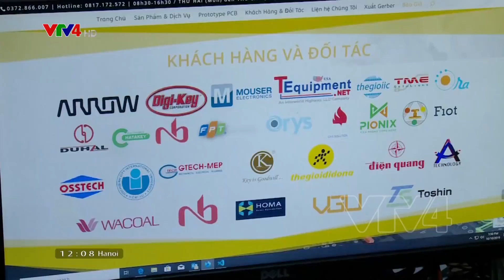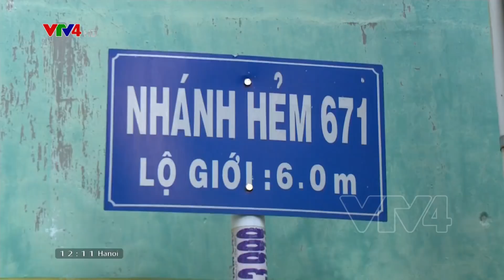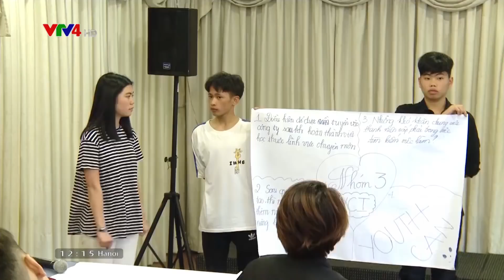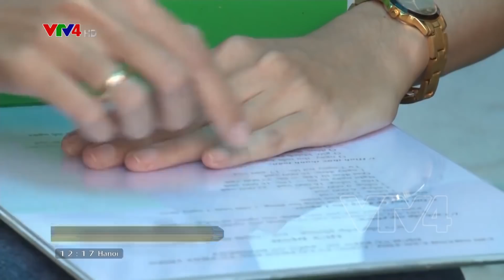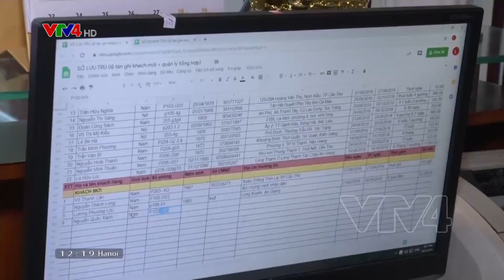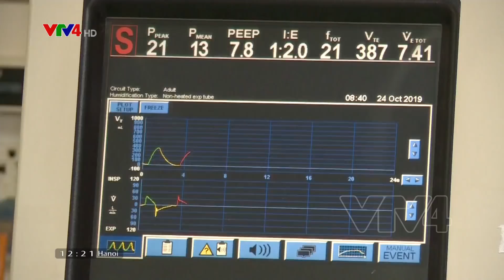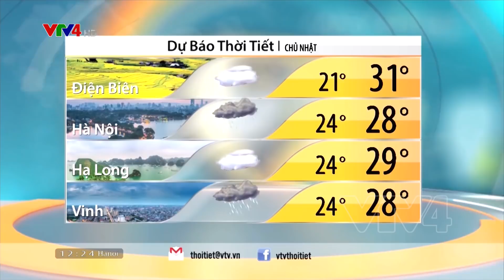Bản tin thời sự tiếng Việt 12h - 26/10/2019